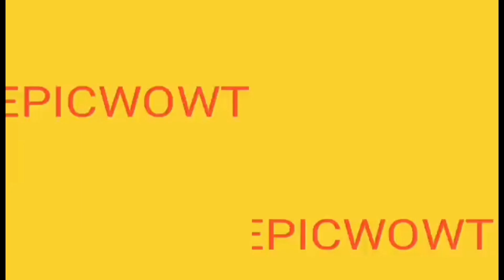CATCH ME IF YOU CAN!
THANK YOU & REALLY APPRECIATE watching  videos.If you are already subscribed to my channel , welcome back and thank you again for watching.If you are new to my channel , I  would appreciate your subscribe and like my videos ,this is really important  to work Youtube Algorithm and  keep supporting this channel. Hope you come back for more videos as well.

Most amazing fruits around the world (Great fruit cutting Skills ,fruit Ninja)

Who Should Pay The Bills? How To Decide Who Should Pay for Dinner Tonight? Modern Fun Tips

🚀 For the services I recommend how to grow your channel

My favorite very cheap video editing  software from phone (Kinemaster)

The best tagging, management tool and channel growth for You-tubers

My favorite  Keywords research, tagging ,channel growth and management tool for You-tubers

YouTube Equipment Checklist:

1. Camera — Canon EOS 70D

2. Lens — Canon EF-S 10-18mm

3. SD Card — SanDisk 64GB SDXC UHS-I Memory Card

4. Tripod — Ravelli Light Weight Aluminum Tripod With Bag

5. Microphone — Rode VideoMic Pro Compact VMP Shotgun Microphone

6.My favorite budget  world’s #1 USB microphone

8. Lighting — Prismatic 18" Halo Ring Light with Stand

9.Lighting budget

7. White Balance Card

💡 Videos credits.

💡 Music credits.
6 Foot 7 Foot (OZ Major Flavours 6 Edit)
Lil Wayne